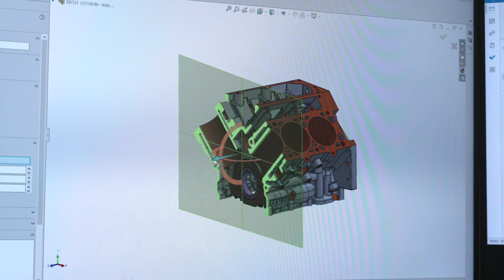The History & Future of BluePrint Engines: Part 4 of Our Crate Motor Factory Tour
In past installments of this crate motor video series, we’ve been getting an inside glimpse at how a crate engine gets designed and built. Now we’re taking a look at the company that’s been our gracious host along the way: BluePrint Engines. Learn BluePrint’s history and its approach to engine building. Better still, hear about Origin, BluePrint Engines' industrial crate motor brand. Most importantly, see what’s on the horizon—not only for BluePrint Engines, but for the entire performance crate motor industry as well.